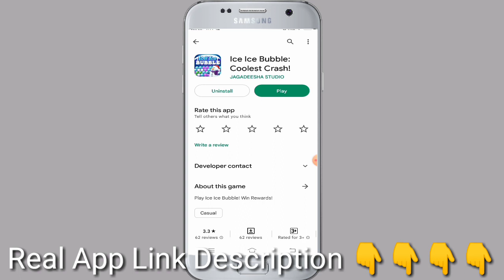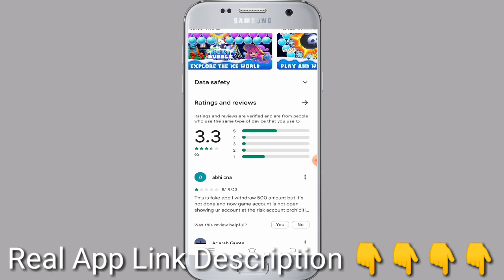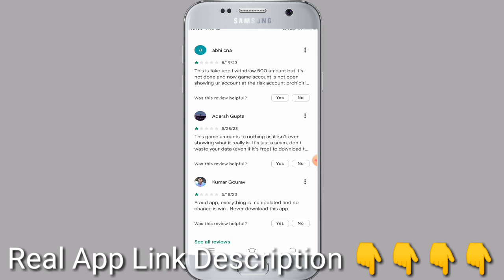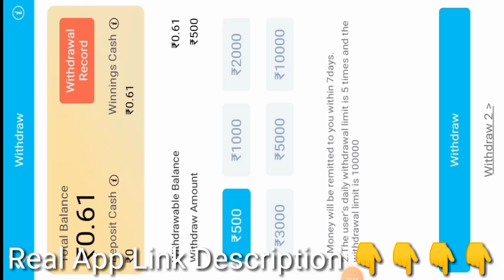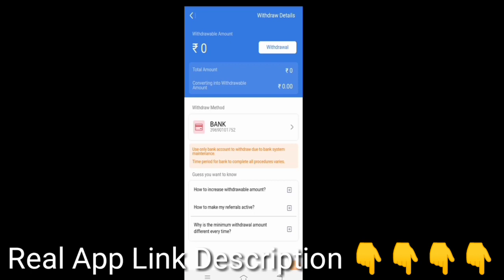Ice Ice Bubble App Withdrawal Proof | Ice Ice Bubble App Real Or Fake